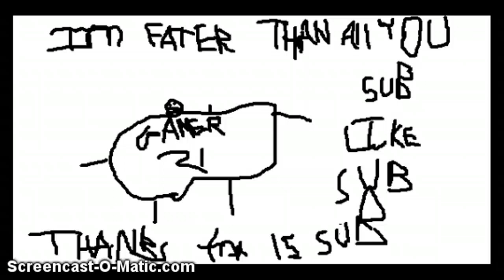Invasion of Lava King w/Fat Ep.4-SECRET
XN KCKJVFN GNDFK